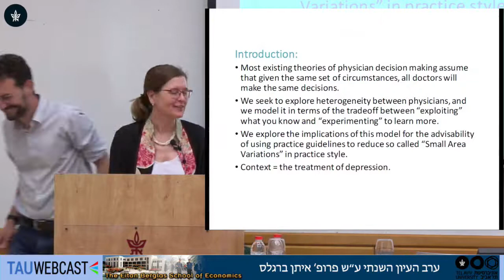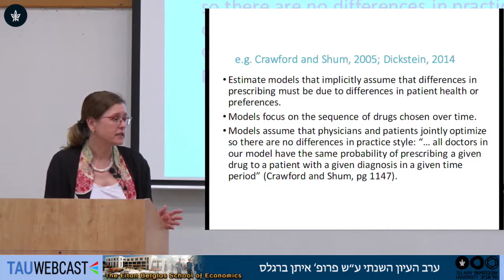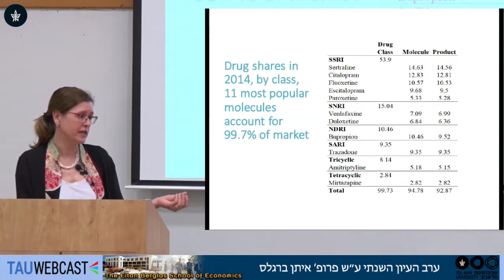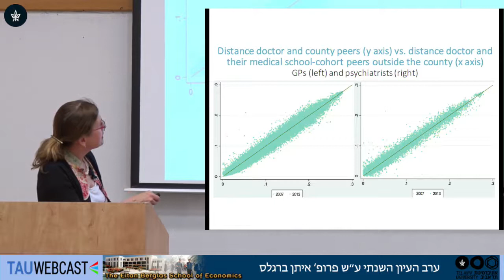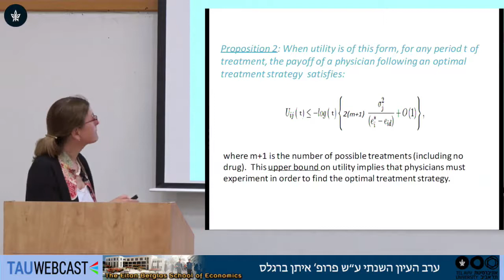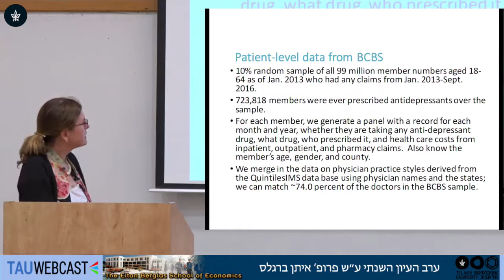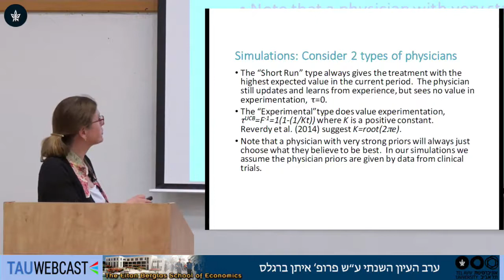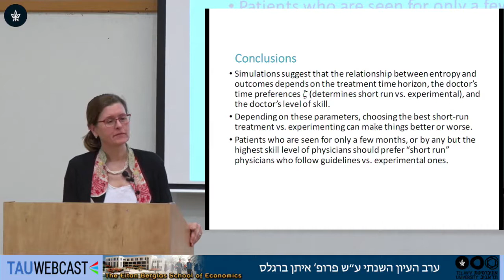Small Area Variations and Physician Decision Making: The Case of Depression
Professor Janet Currie, Henry Putnam Professor of Economics and Public Affairs, Director, Center for Health and Wellbeing, Princeton University

The Annual Lecture in Memory of Eitan Berglas
Tel Aviv University
1.5.18